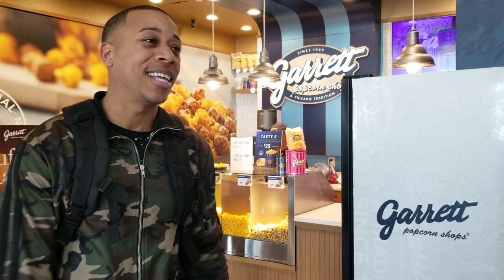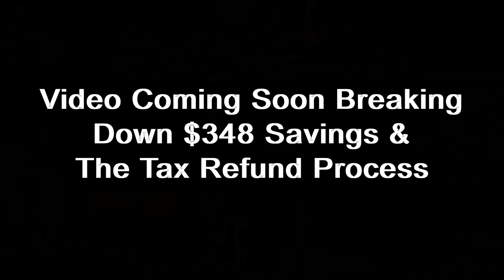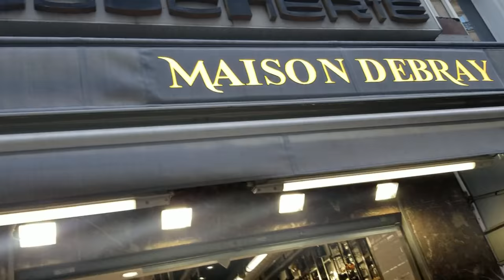Paris Babymoon | Paris Trip Blog | Pregnant Travel Blog | Traveling While Pregnant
Requill and Derrich share their entire Paris babymoon blog with you! Tour their Paris hotel Adele & Jules, see what they ate in Paris, see what they bought in Paris, experience the Eiffel Tower, Louvre, Seine River, Palace of Versailles, and more.

to see additional Paris photos and video clips